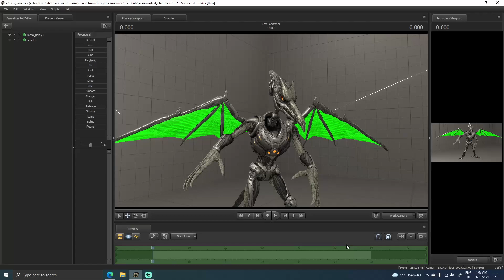I "accidently" made my most blursed creation yet.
The big funni is dancing hahahahaha